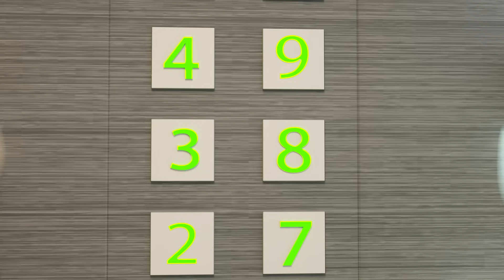Let's explore the world together🔥😱❄️ Children Learn what Cold and Hot are🔥😱❄️Song For Children